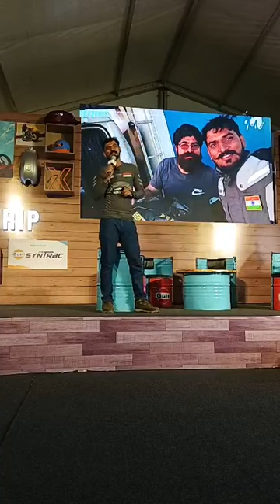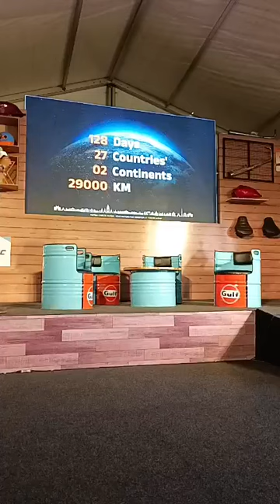IBW 9 Dec Insta Live